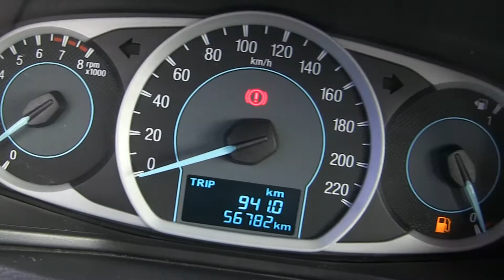Ford / Figo / 2017/ a130726